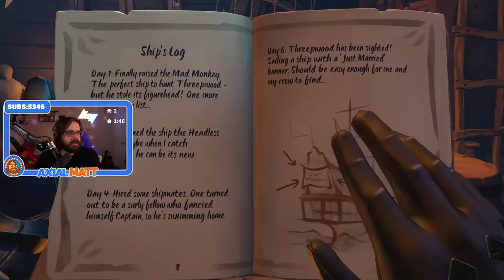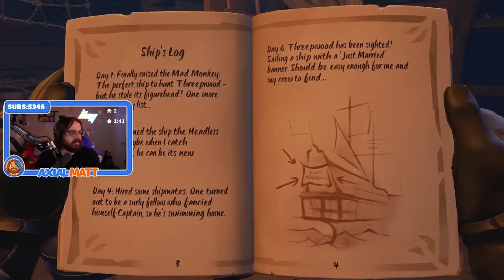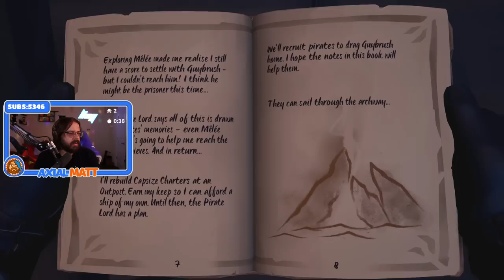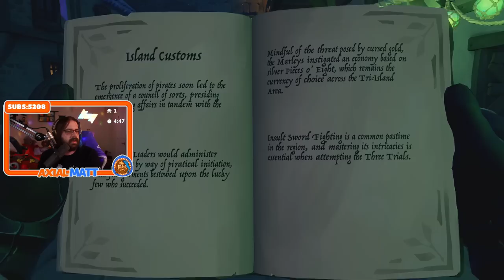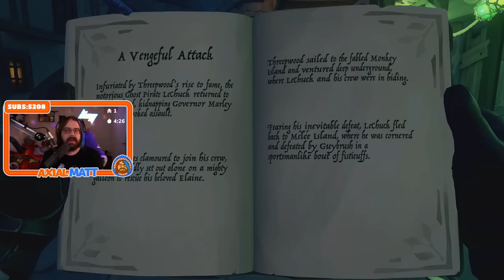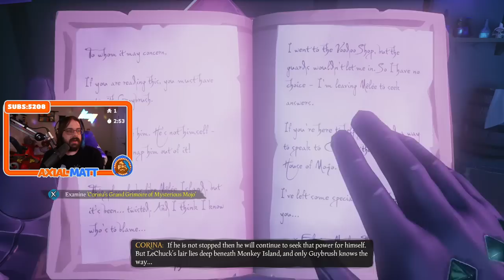A new trip to Monkey Island | Sea of Thieves | Twitch Livestream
Join the Mage Discord!
Follow the Mage Community on Twitter!

ArleyDino